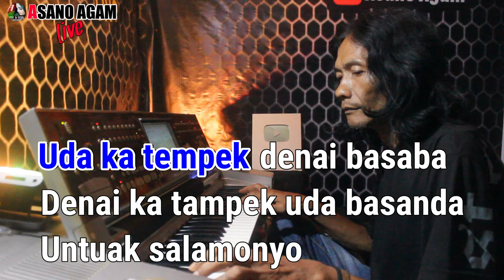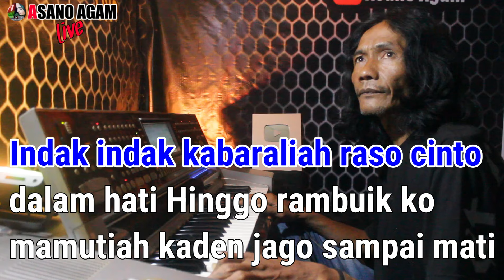Tutuik Talingo Piciangkan Mato || Karaoke Minang Nada Wanita HD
merupakan cover rekaman live dari orgen tunggal, untuk koleksi , sesama player keyboard, juga buat kenang2an bagi pengatin yg sedang resepsi pernikahan.bukan untuk komersil lagu.  Mohon izin kepada pemilik lagu
Karaoke Tutuik Talingo Piciangkan Mato Nada Rendah HD
Mohon dukungannya dengan SUBSCRBE channel ini yaa
wassalam

Usah dibaok hati,
Gunjiangan urang ka bakeh diri,
Sanang jopayah kito nan marasokan
Tutuik talingo piciang kan mato
Bialah bansaik dikanduang badn
Basukur kito kapado tuhan
Uda katempek denai basaba
Denaikatampek uda basanda
Untuak salamonyo
Bukan bukan harto hiduik labiah tapandang,
Tapi harago diri nan labiah di pandang urang,
Elok laku baiak budi bia pun bansaik di diri
Sanang katibo
Indak indak kabaraliah raso cinto dalam hati
Hinggo rambuik ko mamutiah ka den jago sampai mati
Ganggam arek tangan denaiako hinggo manutuik mato
Tuhan jadi saksinyo